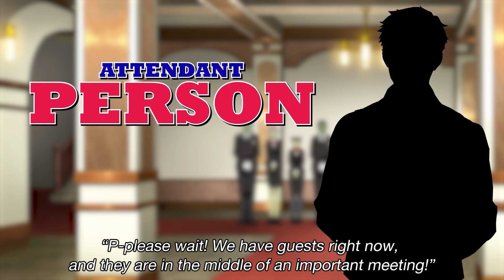EP#227 | Guy Crimson Comes Out Of Nowhere To Interrogate Rimuru | Tensura Spoiler